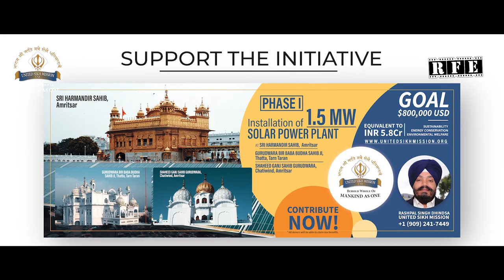United Sikh Mission's initiative towards Solar Power Plant Project at Sri Harmandir Sahib, Amritsar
In 2021, USM has initiated the setting up of a 1.5-Megawatt Solar Power Plant at Sri Harmandir Sahib, Amritsar. It is a great step towards environment conservation saving 2,000 tonnes of C02 emission.
It will not only ensure uninterrupted and clean power supply round the clock, but also add to the saving of 33% annual electricity of Sri Harmandir Sahib, Amritsar.
The work for Phase - 1 has already started.
It is   once in a life-time opportunity to give back to the community (Sewa), conserving energy and saving the environment '

All contributions to support the initiative can be made in favour of:
“United Sikh Mission (USA)”
10656, Cilantro Ct Fontana, CA 92337, USA

** All donors will be able to claim tax benefits.

United Sikh Mission (USM) India Contacts:
* United Sikh Mission, VPO Bias Pind, Dist. Jalandhar, Punjab, Pin-144302 India. Ph: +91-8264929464
* United Sikh Mission, New Delhi, India,

This Video is categorized under Non-Profit.
Video Campaign Credits:
Executive Producer - Bicky Singh (Sikhlens)
Production Company - Pinaka Mediaworks LLP
Campaign Director - Ojaswwee Sharma (Pinaka Mediaworks LLP)
Filmed by - Ojaswwee Sharma (Punjab), Hansjeet Duggal (California)
Head Of Post Production - Bhasker Pandey
Head Of Research & Communication - Diveeja
Music Arranged by - Preet Grewal